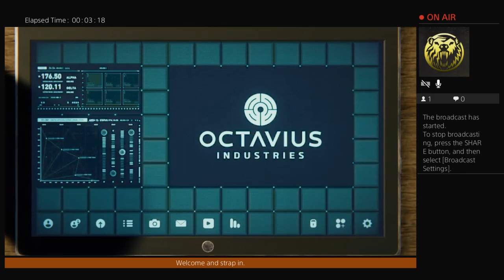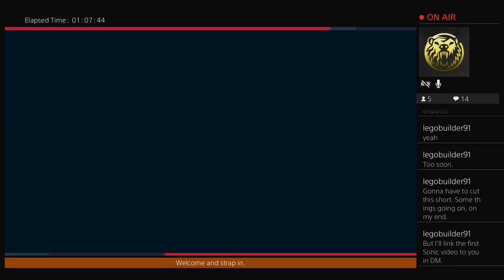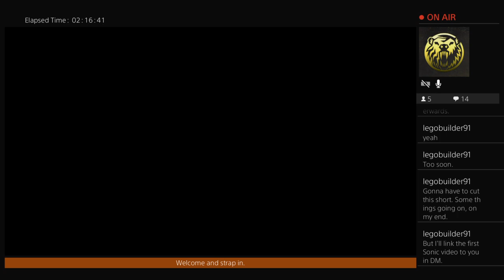WilPlays Spider-Man - Episode 07